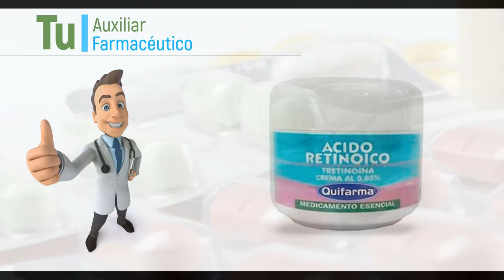ÁCIDO RETINOICO, Para que Sirve Acido Retinoico y Como se usa | Y MAS!! 💊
GRACIAS!! Acido Retinoico para que sirve | Y MAS!! 💊 Esperamos que el Vídeo consejo sea de gran Ayuda para ti.